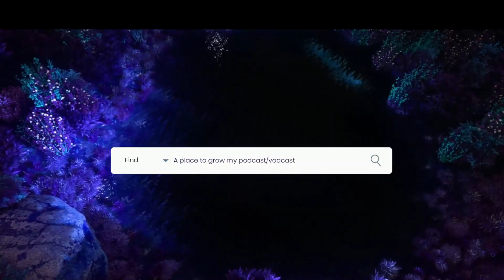SW: Phantom Ghost Trains & My Experiences-6645829 1701993778410 restream!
Have you ever had an ghostly train encounter, or other phantom sounds, this host did, and she shares some of her scariest encounters, stay tune and stay spooky. Thank you sponsors for putting up with me this year, its been great, hate to see you go, Jay D. Hill/Studio Sis Paranormal Entertainment all the best for you, and least we still have one more sponsor, Bryan J. Laverty/ Parapost Network, thanks for watching and listening to Supernatural Whispers Podcast, and I'm your host, Nicole Gaspard, happy hannukah, and happy holidays, and ops for the end note!~

Suicide link#988